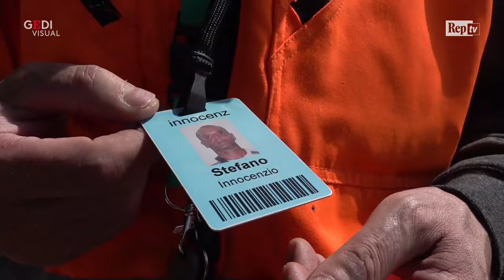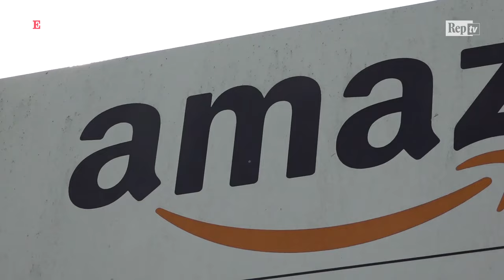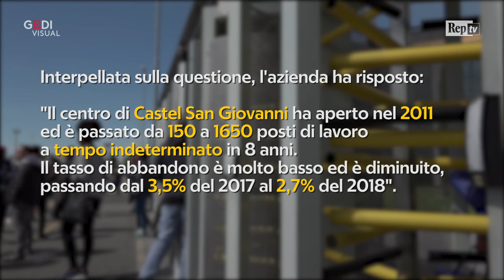Primo maggio. Stefano, il dipendente Amazon: "A questi ritmi più di 5 anni difficile resistere"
Stefano Innocenzio ha 47 anni e da sei lavora nello stabilimento di Amazon di Castel San Giovanni, nel piacentino. Delegato sindacale Cgil, ha lavorato come scaricatore di linea, nella gestione del parco auto dell'azienda e ora è al "waste", la raccolta rifiuti. .  .Interpellata sulla questione, l'azienda ha risposto: "Il centro di Castel San Giovanni ha aperto nel 2011 ed è passato da 150 a 1650 posti di lavoro a tempo indeterminato in 8 anni. Il tasso di abbandono è molto basso ed è diminuito, passando dal 3,5% del 2017 al 2,7% del 2018. Amazon offre salari competitivi, inclusivi di benefit e opportunità di crescita, nel contesto di un ambiente lavorativo in cui la sicurezza e il benessere dei dipendenti sono la priorità. Il modo migliore per rendersi conto di come lavoriamo è visitare i nostri centri di distribuzione che sono aperti al pubblico". . .  .video di Antonio Nasso